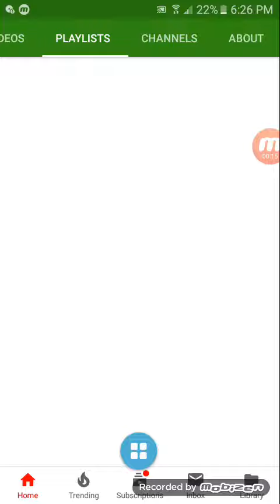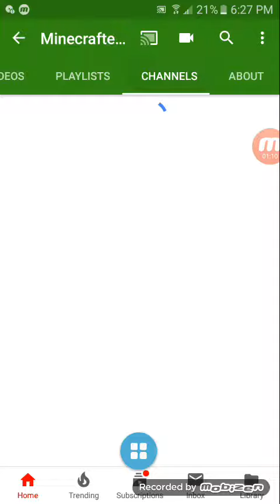Almost at 1,000 views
So close to 1,000 views. Come on my Miners and Crafters we can do this.